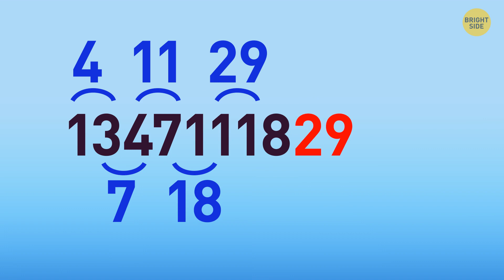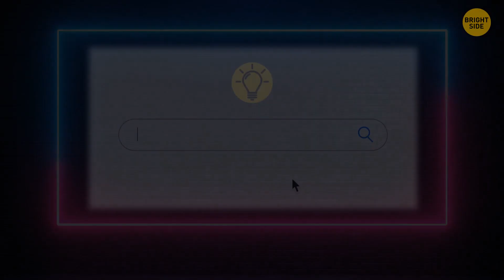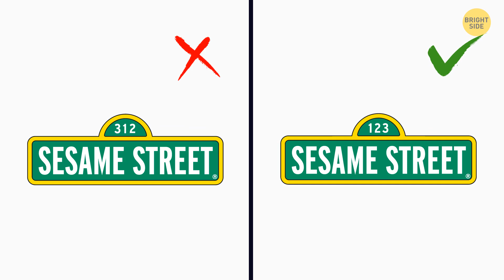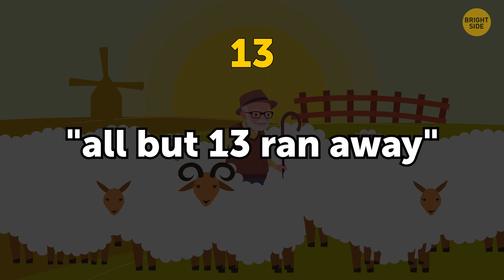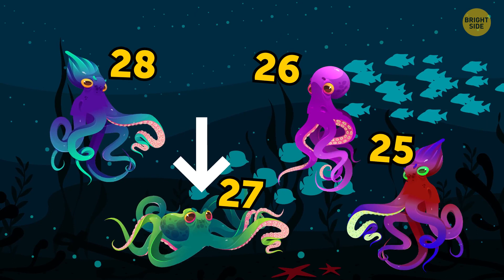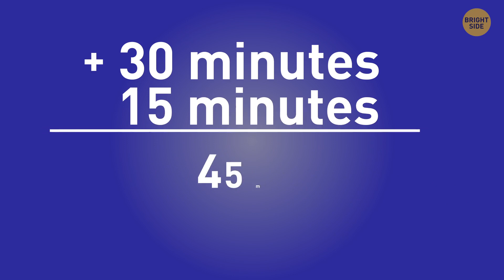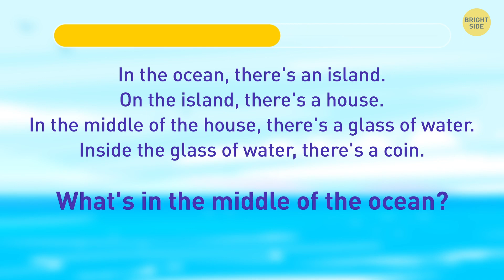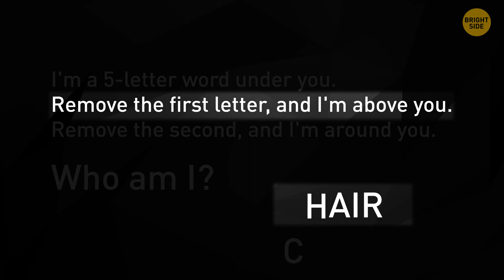Only Most Attentive 5% Can Tell Which Logo Is Correct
Can you tell a real masterpiece from a fake one? Do you remember logos of famous brands correctly? Here're tricky riddles that'll boost your attention to detail. Crack these riddles and get smarter and more attentive. Are you ready? Riddles are a great way to get your brain working. It's like a morning exercise but for your mind!